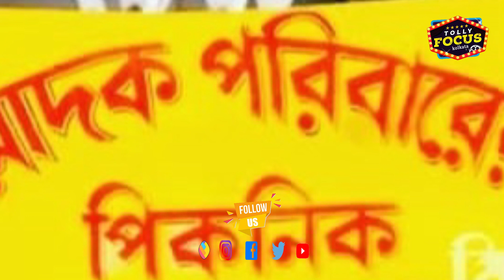প্রথমবার একসঙ্গে পিকনিকে যাচ্ছে সিদ্ধার্থ মিঠাই | Exclusive | Mithai | Picnic special | Honeymoon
প্রথমবার একসঙ্গে পিকনিকে যাচ্ছে সিদ্ধার্থ মিঠাই | Exclusive | Mithai | Picnic special | Honeymoon | Zee Bangla